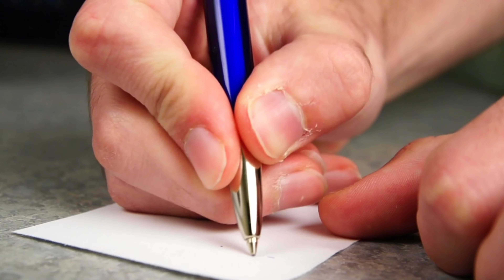आलिया भट्ट सहित जुग जुग जियो मूवी में क्यारा आडवाणी के रोल के रिजल्ट कर चुकी हैअभिनेत्रीroll reject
These_actresses_have_rejected_Kiara _Advani's_role_in_Jug_Jug_Jio_movie...

Friends, the recently released Bollywood film "Jug Jug Jio" is getting a lot of love among the audience, after a long time any film has impressed the audience in Bollywood, due to which this film has earned a lot in the past. , and proved to be a huge hit film, and the lead actress KThe actress who is seen in the form is "Kiara Advani" who has garnered a lot of love for playing the character of Naina Sharma.
But friends do you know, where "Kiara Advani" is getting a lot of praise by playing this character, on the other hand, many Bollywood actresses have also done this role, yes, then who is it after all? That actress and why she rejected the role of Naina Sharma in this filmWas,, let's know, through our today's video.No. 1 Kirti SanonThe first name in this list is included in the list of actress "Kriti Sanon", who is currently the most favorite actress of the Bollywood industry, in the past years, she has impressed the audience a lot with her every 1 film, due to which He was approached for this film, but "Kirti Sanon" was given the title of this filmDid not like the story at all and that is why he did not consider it right to waste his time on this film and rejected it.
number 2 alia bhattThere is also a name of "Alia Bhatt" among the actresses who rejected the role of "Naina Sharma" in the film, and let's talk about why Alia Bhatt rejected this film, in fact, the reason for this is that Alia Bhatt lasted years. I have appeared in the film with Varun Dhawan many times, due to which she is now busy in her careerI want to work with other actors, and that's why she refused to work in this film.
,No. 3 Jacqueline FernandezActress "Jacqueline Fernandez" has also rejected this role, while talk about why she refused to do the role of Naina, in fact, Jacqueline Fernandes was already very busy with many of her projects and so on. Because of this, he had no time at all for this filmDue to lack of due dates, he refused to do this film.No. 4 Deepika PadukoneThis list includes the last name of the actress "Deepika Padukone", and talk about why she refused to do this film, then tell that Deepika Padukone had many reasons for rejecting this film, where on one hand she There was no special interest in the story of this film, due to which he did the filmThere was a demand for changes in the script, so even about the same fee, special talks were not being made with their makers, due to which they thought it right not to do this film.
So friends, what do you think, out of all these actresses, who plays the character of Kiara Advani well in the film, you must tell us by commenting in the comment box, as well as for more such news related to the Bollywood industry, you can subscribe to our channel.